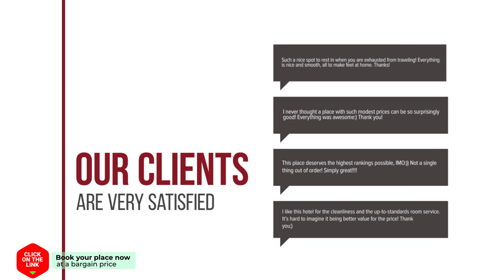B&B bij KA hotel review | Hotels in Ovezande | Netherlands Hotels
B&B bij KA hotel video review. Hotels in Ovezande, european 3 stars hotels.